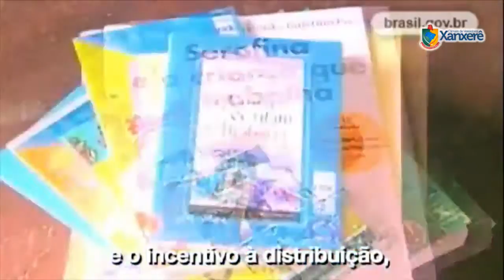Sessão Extraordinária Câmara de Vereadores de Xanxerê - 20/12/2016